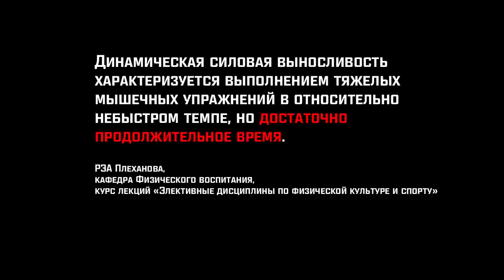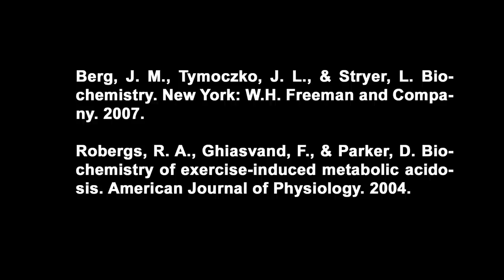Система Тела Натягивает Науку На Подтягивания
СЕГОДНЯ Антон вместе с вами посмотрит этот ролик и поделится своим мнением, действительно ли ребята используют научный подход или просто использовали термин для красного словца?